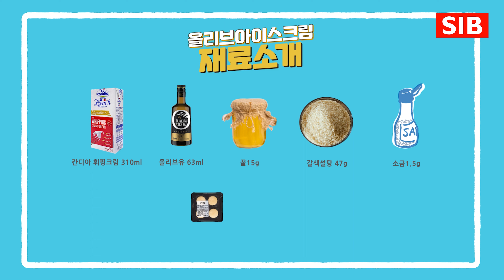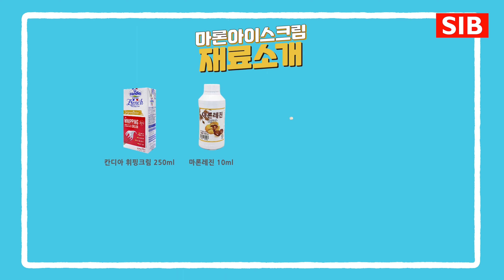기계부담없이 스탠드 믹서로 아이스크림&모나카 만들기🍦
스탠드믹서로 고급스러운 올리브, 마론 맛 아이스크림과
질소포장되어 바삭함을 유지하는 모나카쉘로 만든 모나카를 소개합니다.

✔ 모나카쉘
- 규격 : 34g(20ea)*4pack/box
✔ 바질오일
- 규격 : 250ml*24ea/box

✔ 구매 방법
- 개인 : 네이버쇼핑, 쿠팡에서 "선인 모나카쉘, 선인 바질오일"를 검색하세요.
- 업소 : 카카오 플친이나 아래 문의 메일로 지역, 상호, 전화번호를 보내주시면 해당 영업사원이 안내해 드립니다.